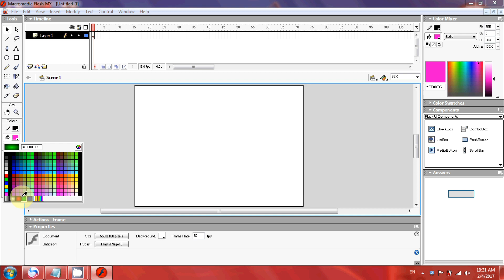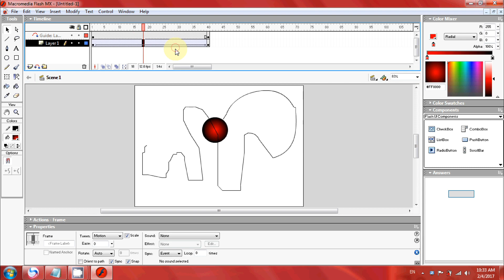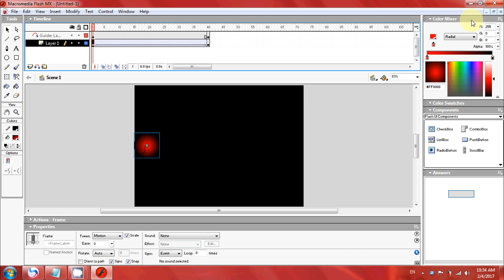How To Make Flash Animation Video !! Part 1